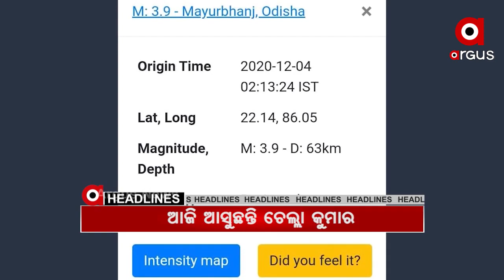Headlines 9am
.ଆଜି କୋରୋନା ମୁକାବିଲା ନେଇ ସର୍ବଦଳୀୟ ବୈଠକ...

.ଥରିଲା ମୟୂରଭଞ୍ଜ ଜିଲ୍ଲାର କିଛି ଅଞ୍ଚଳ...

.ଆଜି ଦୁଇ ଦିନିଆ ଓଡ଼ିଶା ଗସ୍ତରେ ଆସୁଛନ୍ତି କଂଗ୍ରେସ ରାଜ୍ୟ ପ୍ରଭାରୀ ଚେଲ୍ଲା କୁମାର...

.ଜେଲ ଗଲେ ପ୍ରଦୀପ ପାଣିଗ୍ରାହୀ...

.ଚାଷୀକୁ ଦଳି ଦେଲା ଦନ୍ତା...

.ଜମୁଛି କୋଣାର୍କ ମହୋତ୍ସବ...